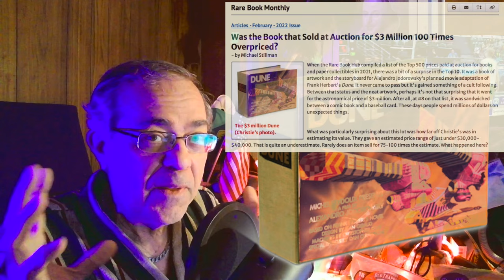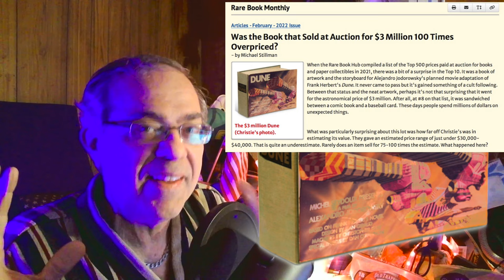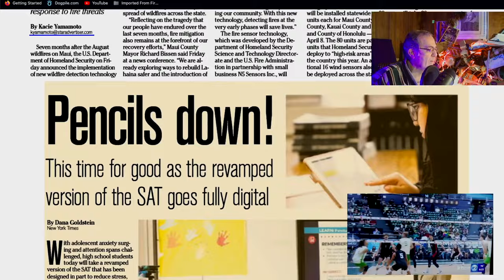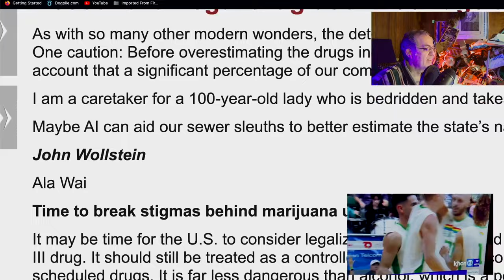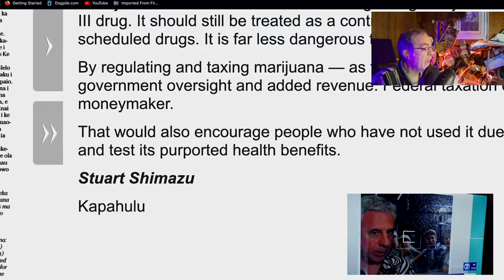DUNE 2 movie review = Book Dune - Old Dune - New Dune, Too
I look at the movie DUNE part 2, the 2024 release.
Then there is a compare to the 1984 Dune movie, directed by Lynch.
...and Then, let's talk about the 1971 production of DUNE, which never was completed.
Mick Jagger, Orson Welles and Salvador Dali? what? what?
   We'll talk about Frank Herbert and what got him sparked to write the novel DUNE in 1965.
what fun; grab your Spice.